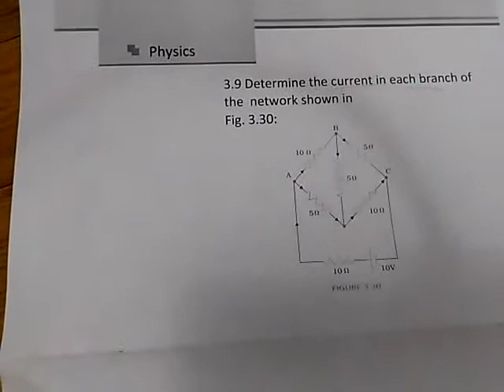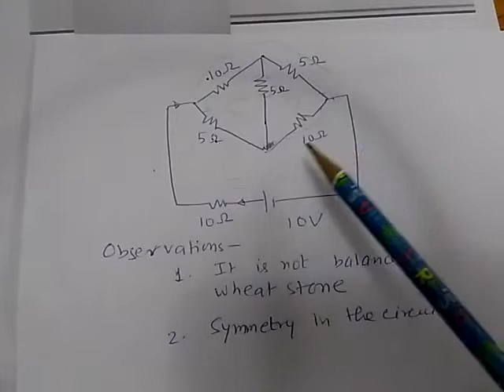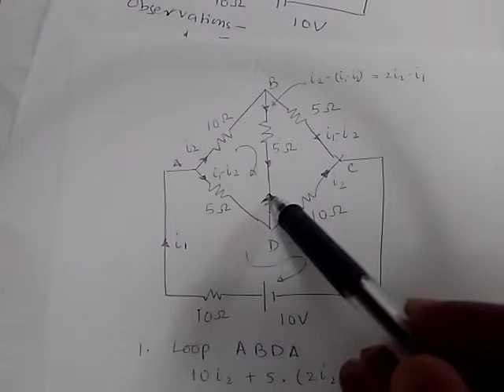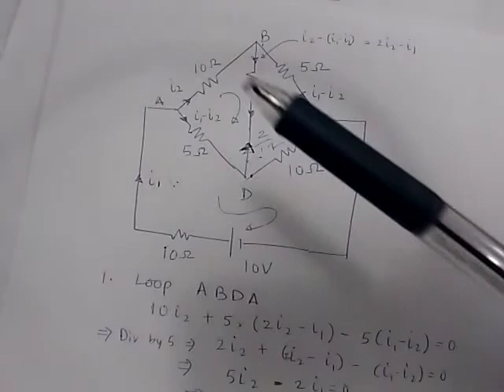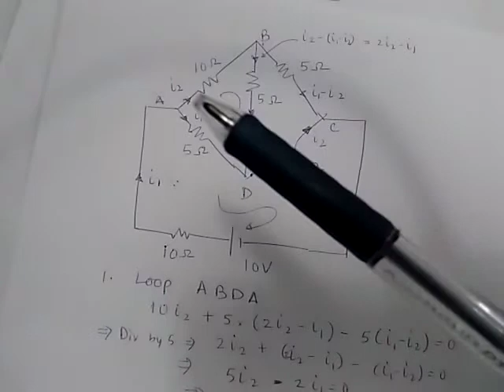Hindi | Symmetrical Circuit | NCERT Physics Class 12 Part1 Question 3 9 | हिन्दी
There are two  tricks in this problem. First it is not Wheatstone Bridge.  Second, we can utilize symmetry in the circuit to simplify it.